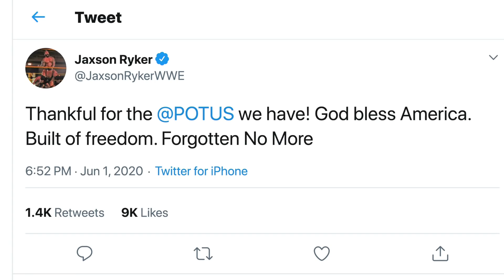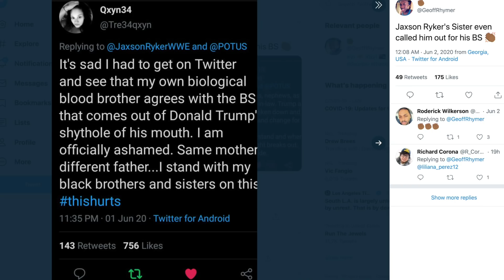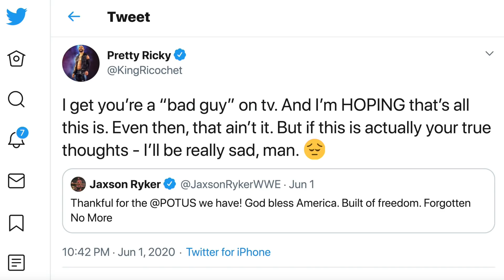WWE Wrestler Clowns Himself By Supporting Trump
Here's why the WWE is a joke. Rick Strom breaks it down.

Rick Strom